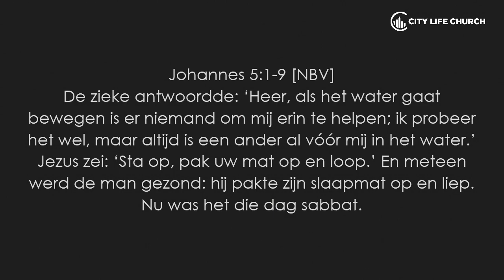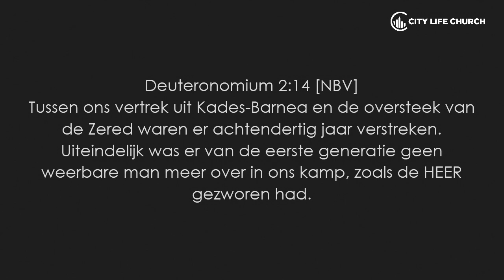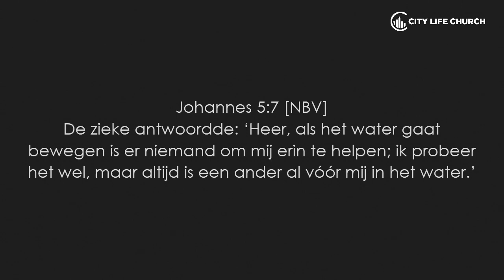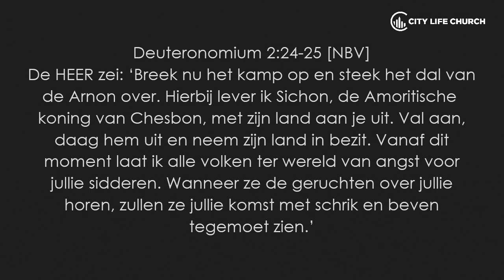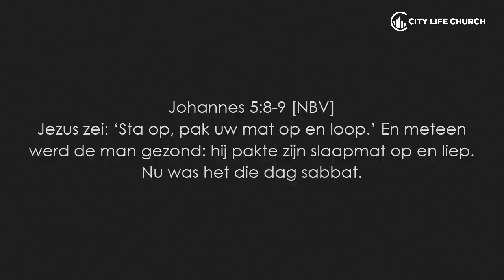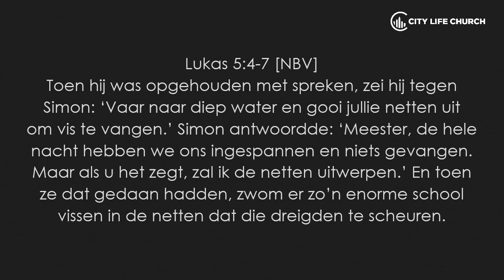Stand up! - Richard van der Kolk l 07.04.19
Richard van der Kolk
Stand up!
Zondag 7 april 2019